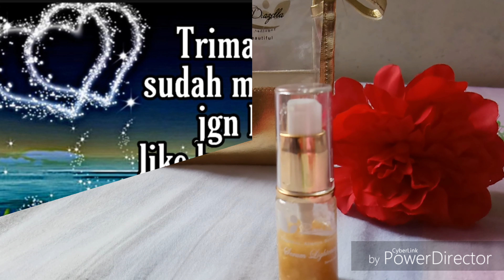SERUM RINNA DIAZELLA BPOM